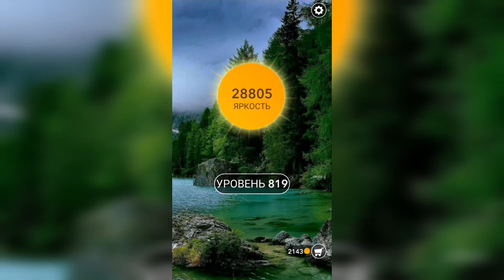Word / Слово Крест: Поиск русского кроссворда / Уровень 819